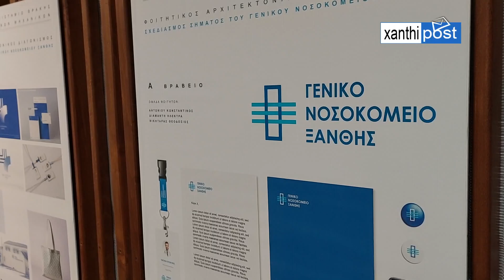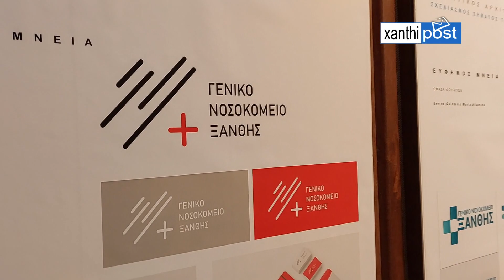ΥΠΟΨΗΦΙΟΤΗΤΕΣ ΠΟΥ ΥΠΟΒΛΗΘΗΚΑΝ ΣΤΑ ΠΛΑΙΣΙΑ ΤΟΥ ΔΙΑΓΩΝΙΣΜΟΥ